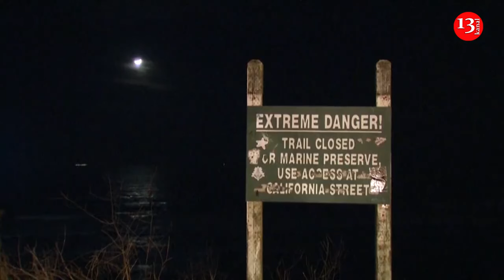Plane that went down in bay south of San Francisco found